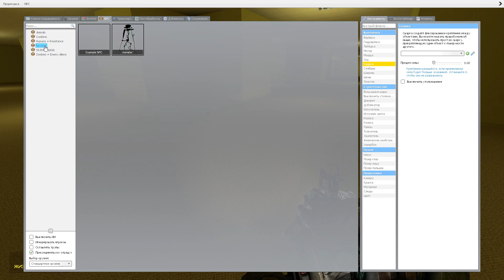Решили, значит, прогуляться по закулисью, а там...